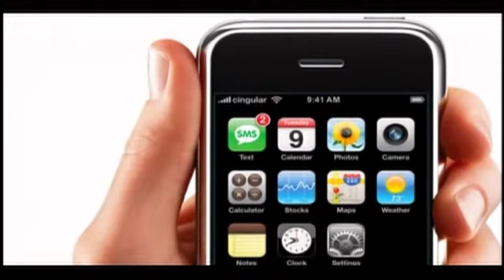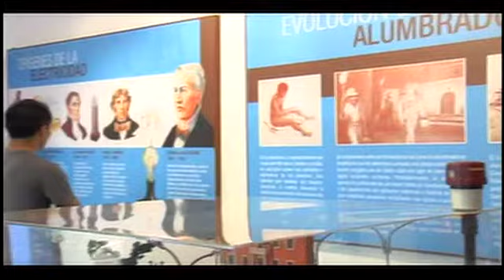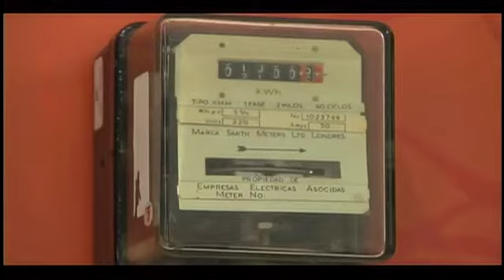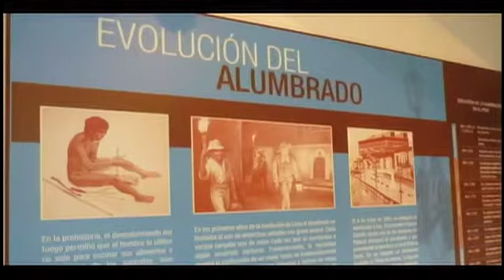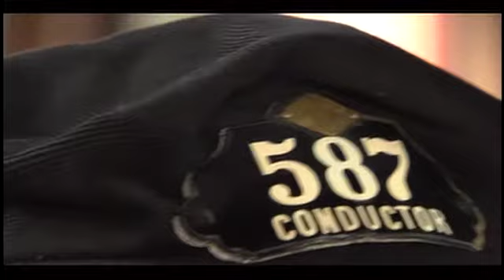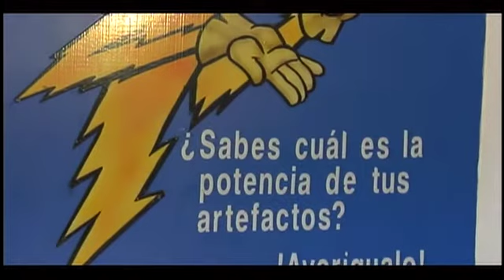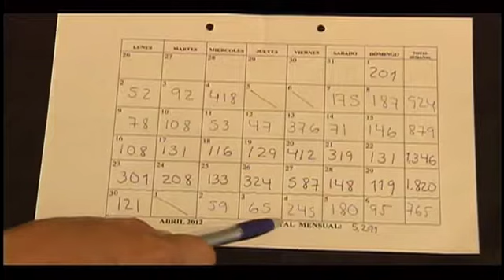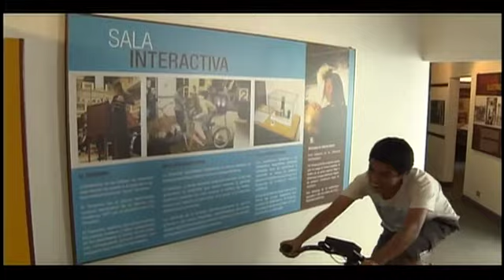Museos Puertas Abiertas: Museo de la electricidad -Cap 1